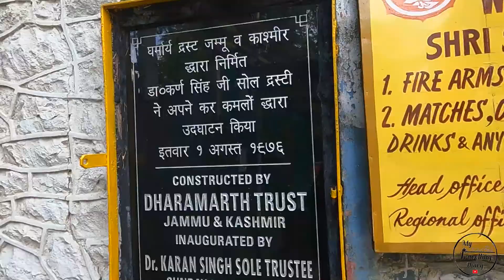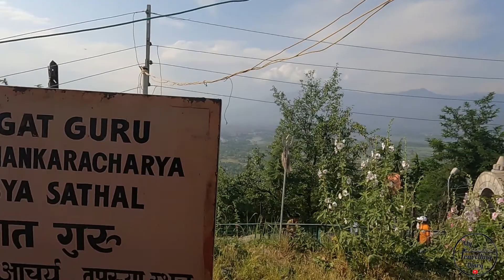धरती के स्वर्ग में सालो पुराना शंकराचार्य मंदिर || kasmir vlog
धरती के स्वर्ग में सालो पुराना शंकराचार्य मंदिर
Hello Everyone,
आज हम सोनमर्ग से निकल कर जा रहे है श्रीनगर जो की सोनमर्ग से 95किलोमीटर की दुरी पर है धरती की जन्नत कहे जाने वाला कश्मीर सच में काफी खूबसूरत है तो सबसे पहले हम श्रीनगर पहुंच कर होटल लिया जो की दाल लेक के ठीक पास में था और हमने श्रीनगर घूमने की शुरुआत की शंकराचार्य मंदिर से जोकी 371 ई. पूर्व में राजा गोपादात्य के द्वारा बनवाया गया था यह मंदिर डल लेक से लगभग 13किलोमीटर की दुरी पर है और समुद्र तल से 1100 फीट की ऊंचाई पर स्थित है। यहाँ आने के लिए आपको टैक्सी करनी पड़ेगी जो की आपको डल लेक के आस पास से टेक्सी मिल जाएगी